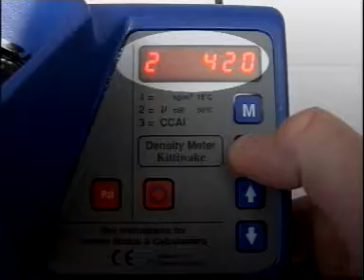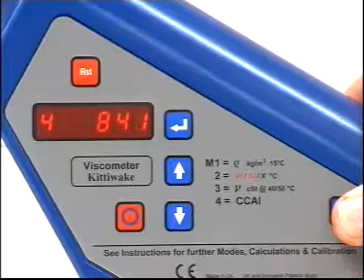FUEL OIL CCAI CALCULATION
Fuel oil CCAI Calculation process and calculation